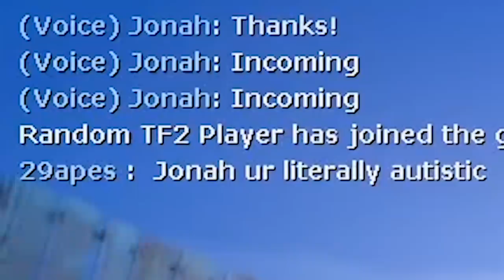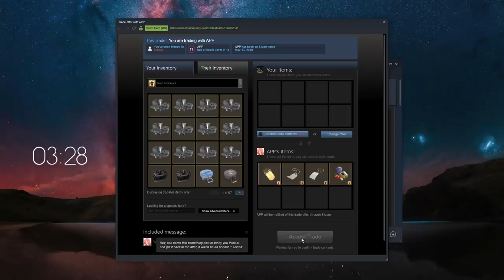bro you're so toxic (tf2)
breaking bad